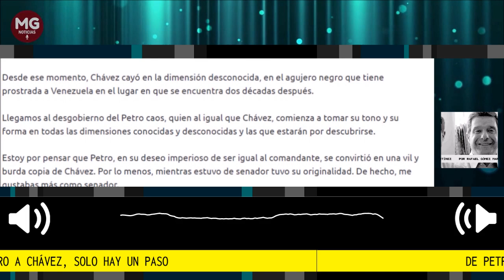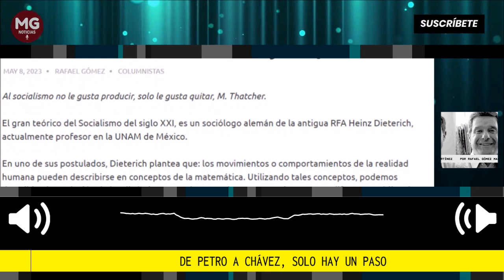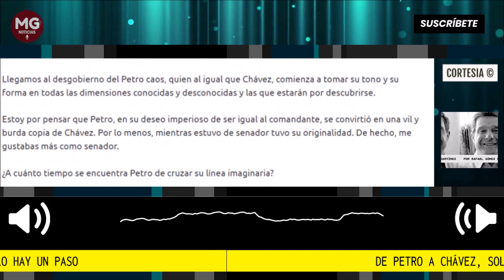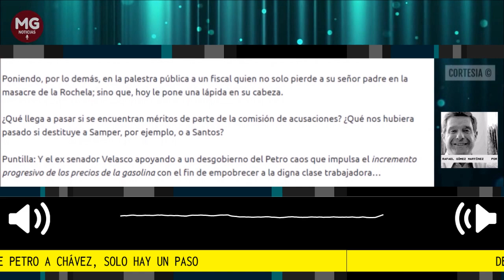DE PETRO A CHAVEZ, SOLO HAY UN PASO 🛑 Por Rafael Gómez Martínez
Con base en la teoría del caos, construyeron la de la confrontación permanente por medio de las diferentes formas de lucha con el fin de generar las condiciones objetivas para la toma del poder.